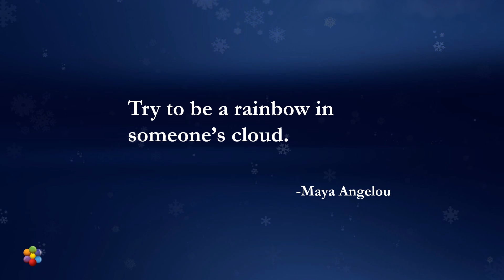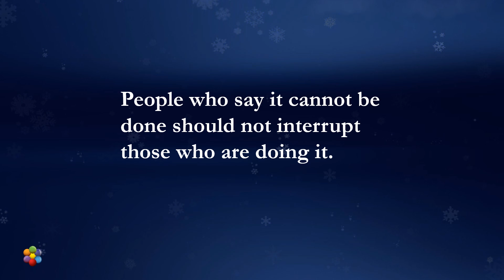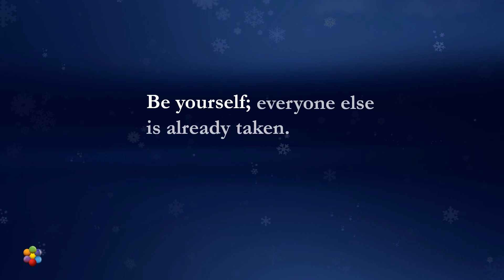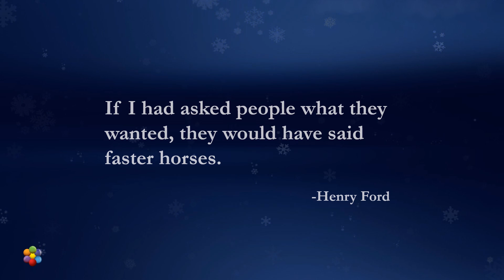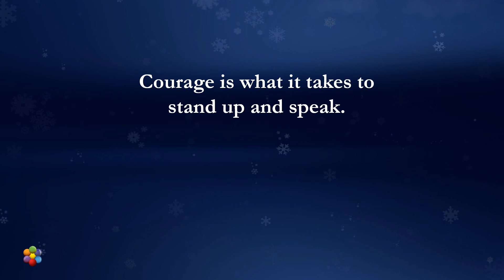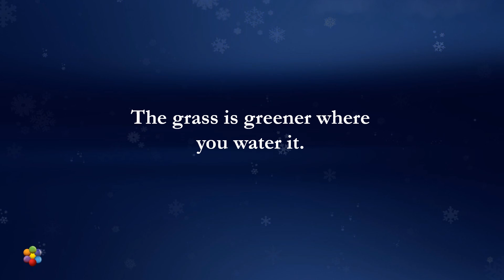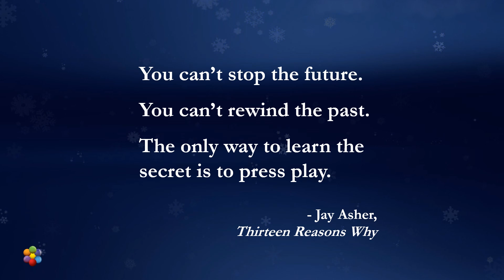Points to Ponder Volume V - Quips and Quotes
You are sure to enjoy Just ASK’s Points to Ponder Volume V as it presents inspirational and often humorous quotes from throughout the centuries set to lighthearted music. You can use this six-minute treasure as a closing to a meeting or workshop or send it to a friend or colleague to let them know that you are thinking of them.

Produced by Just ASK an educational publications and professional development organization committed to promoting curiosity and joy… as well as high levels of learning for children and adults!